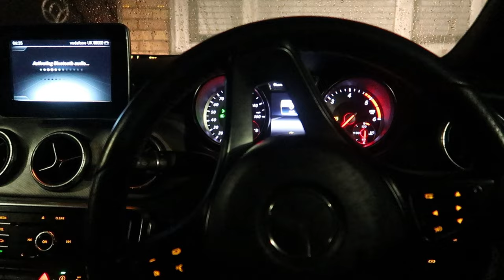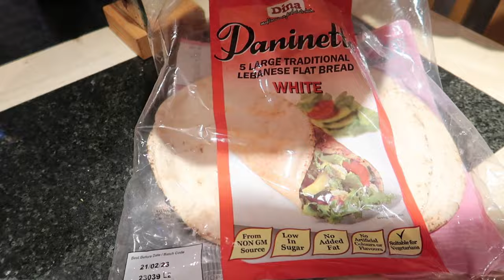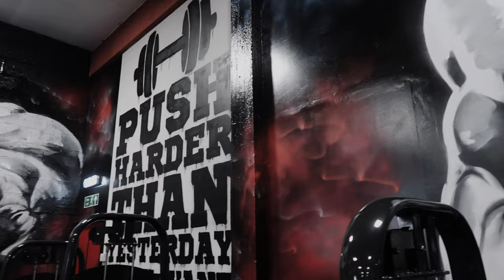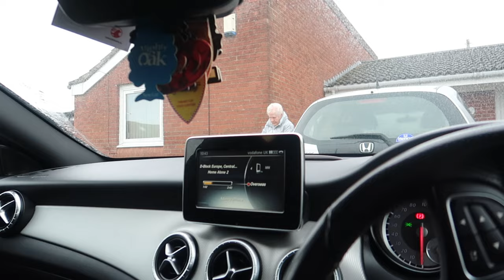Day in my life |ONLINE COACH